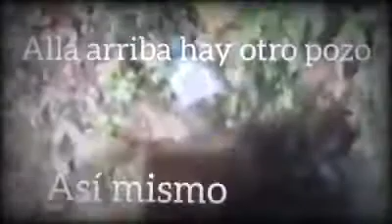OCÚ BEBIENDO AGUA DE MANANTIAL.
BEBIENDO AGUA DE MANANTIAL EN CERRO LARGO DE OCÚ.

Un grato momento vivido, en Cerro Largo de Ocú, junto a papá, SANTIAGO ESPINOZA, cuando salimos de su casa a poner abono a un maíz y arrozal que él tenía sembrado en su huerta.

Partimos caminando  a las 4:30 de la mañana y entre caminos y cruzando proteros, llegamos a el lugar donde iniciaríamos el abono.

Nos tomo 1:30 hora en llegar al lugar antes mencionado.
Solo llevamos un envase de helado grande lleno de arroz y 2 huevos fritos, uno para cada uno.

El agua como observan en este video, la tomamos de este manantial que sale de entre la montaña, muchos años ellos toman agua de allí para sus faenas en ese lugar de la siembra.

Un momento que quedará en mi corazón, marcado como un mié.bro más de la familliq Espinoza de Cerro largo en Ocú.

VIVA PANAMÁ.
VIVA SU GENTE BUENA.